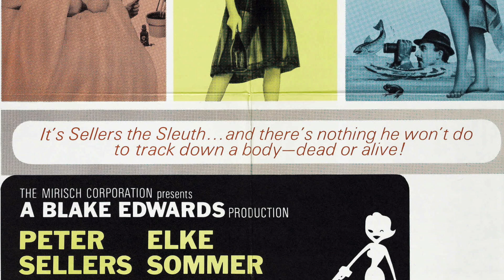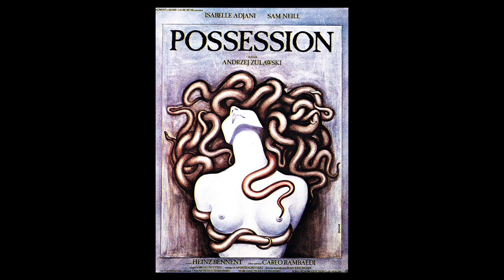Kermode Uncut: The Ninth Configuration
One of the films Mark is completely  obsessed about is now out on BluRay - William Peter Blatty’s extraordinary drama The Ninth Configuration.